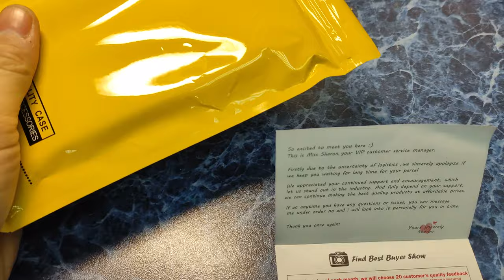Чехол для POCO M3 POCO x3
мой vlog
234,49 руб.  13%OFF | Текстурный чехол из искусственной кожи для телефона Xiaomi POCO M3, мягкий силиконовый ударопрочный чехол из ТПУ для POCOPhone POCO X3 NFC M3